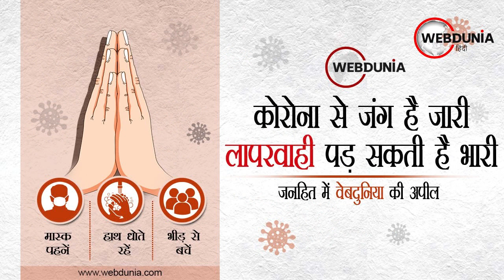Charanjit Singh Channi के नाम ने चौंकाया, बने Punjab के नए CM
पंजाब कांग्रेस के नए विधायक दल के नेता चरनजीत सिंह चन्नी दलित समुदाय के पहले मुख्यमंत्री होंगे। चन्नी ने गरीब होते हुए अपनी मेहनत के बल अपना मुकाम बनाया।
इससे पहले प्रदेश इकाई के वरिष्ठ नेता सुखजिंदर सिंह रंधावा का नाम चल रहा था।
अमरिंदर सरकार में तकनीकी शिक्षा एवं रोजगार सृजन मंत्री रहे हैं चन्नी
दिल्ली में चले मंथन के बाद देर शाम हुई चन्नी के नाम की घोषणा।